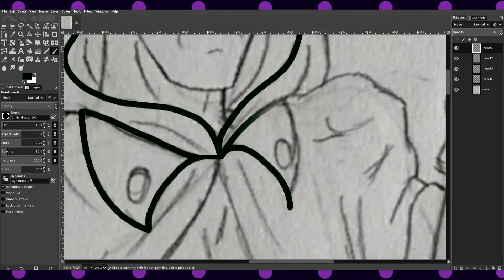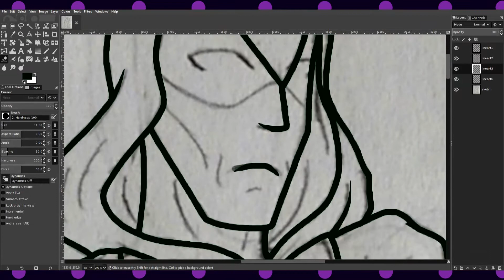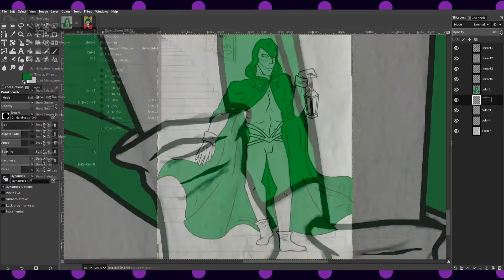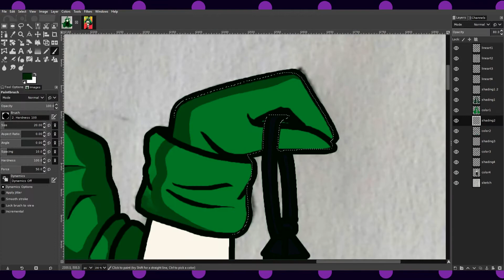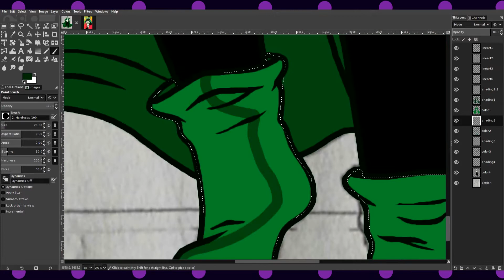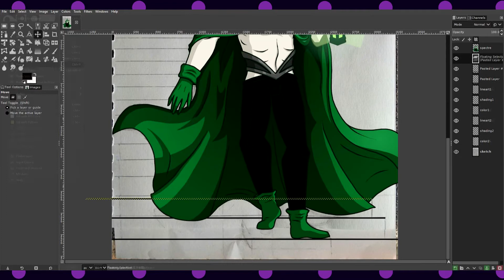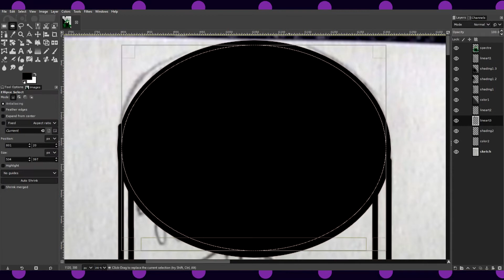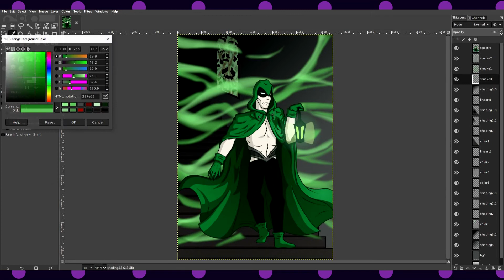Speedpaint | Speed Drawing: The Spectre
There are a few characters in various works that I like a lot that I end up putting on a back-burner in my mind, and every once in a while I'm reminded of them and suddenly I need as much content as I can get with them, which usually results in me spamming a bunch of stuff related to them on my tumblr blog. The Spectre is one of those characters. I like the supernatural stuff in general, and the Spectre just hits a lot of the boxes for me.

When it came to drawing this piece, I was drawing a lot from his appearance in the Swamp Thing Annual #2 (which I think is one of my favorite issues ever; for me it's really cool to see Swamp Thing going through the afterlife and running into all of those different characters). Since the Spectre was the one they ran into before going into hell, I thought it'd be fun to do something where the Spectre is going down a stairway into hell, with some of the souls he's dammed trapped in the window in the background.

Track: From The Dust - Chemicals